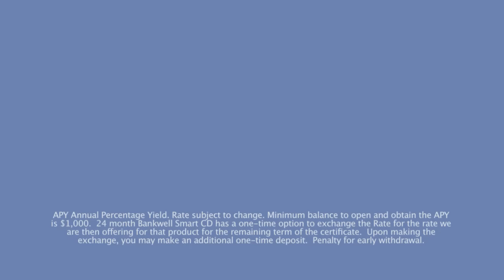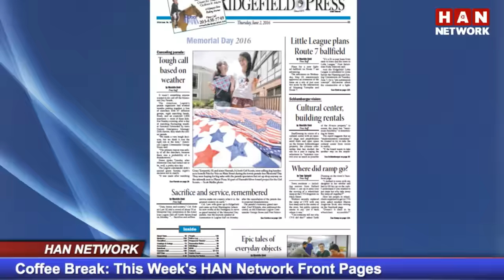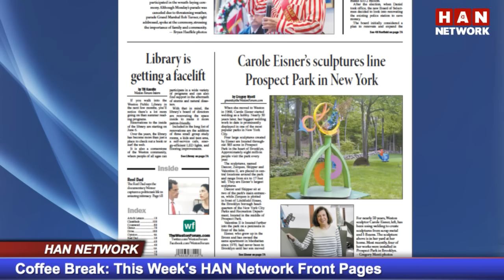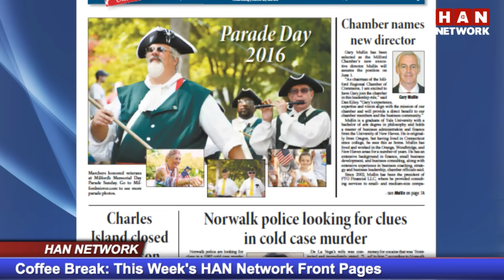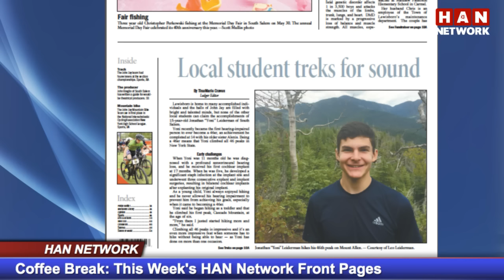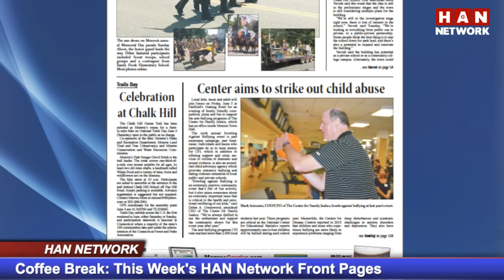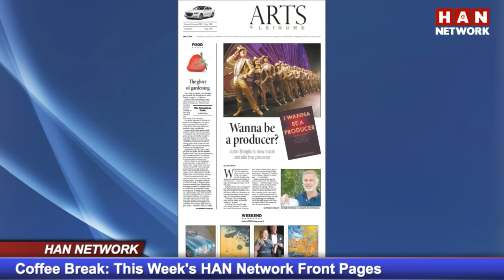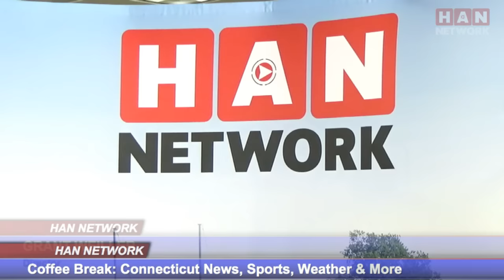Coffee Break 6.2.16